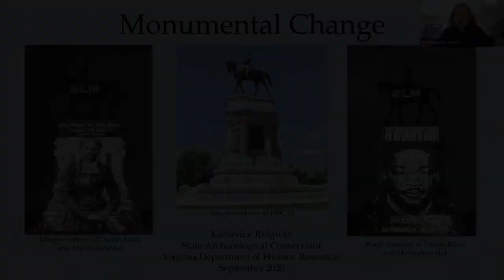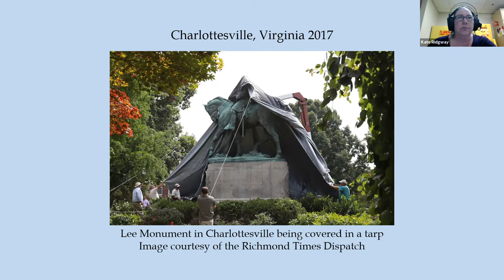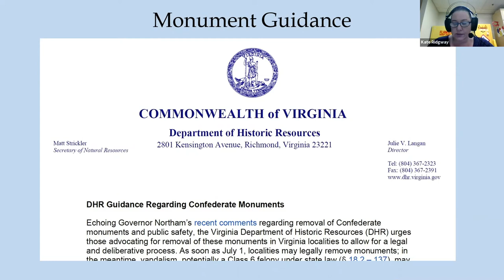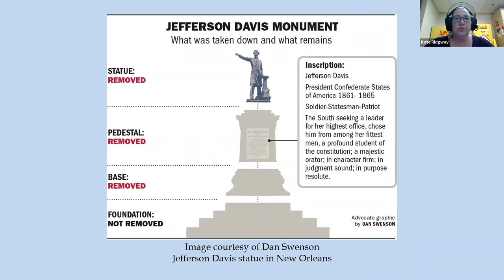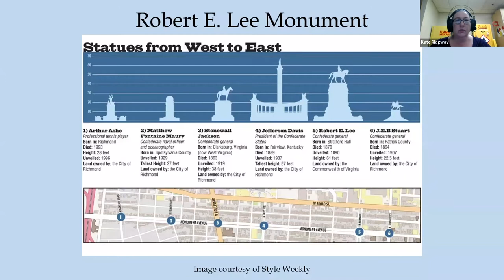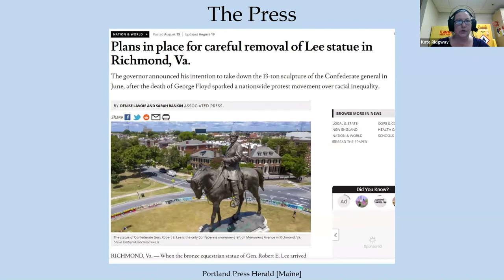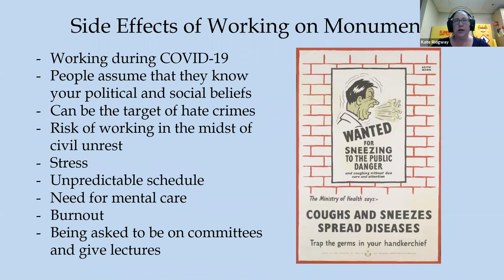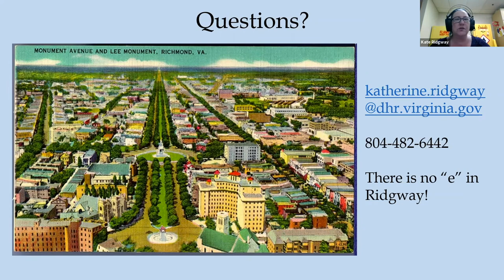Monumental Change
A presentation by the State Archaeological Conservator at the Virginia Department of Historic Resources, Kate Ridgway, to Preserve On Grounds on September 3, 2020. Preserve on Grounds is a group of conservators, preservationists and those interested in the preservation of tangible and intangible cultural heritage in the Charlottesville region.